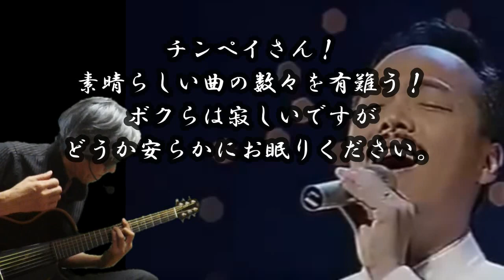【亡くなったチンペイさんとAIの不思議な出会い、谷村新司の名曲「昴」が心に響く瞬間】昴 With谷村新司(cover)弾き語り by Boon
昭和55年。昴 -すばる-は「プレアデス星団」の和名。ニッカウヰスキー「スーパーニッカ」のCMソングとして使用されて、昭和のおじさん達のカラオケ人気ナンバー１でした。それにしてもチンペイさんは素晴らしかったですね。

Twitterもやってます！